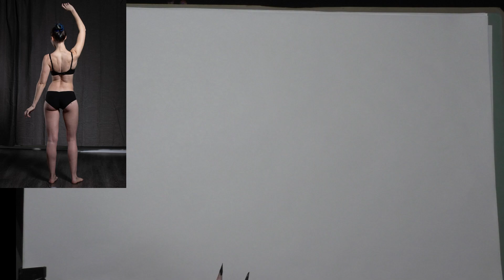Resolution Art Figure Drawing Workshop/Demo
Here's a recording of an online drawing workshop I did in conjunction with Resolution Art Studio during their Lightbox Expo event.

Thanks Dylan and Chelsea for organizing this event!

Resolution Art is a great community of artists and they have a lot of resources for those interesting in learning and working professionally.  You can find more info on their